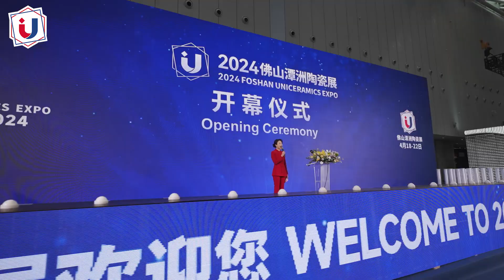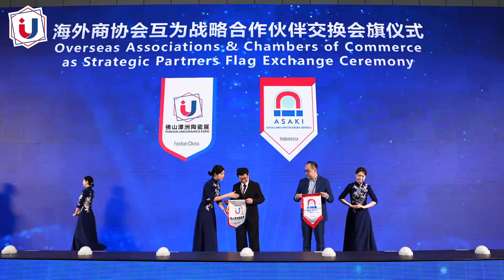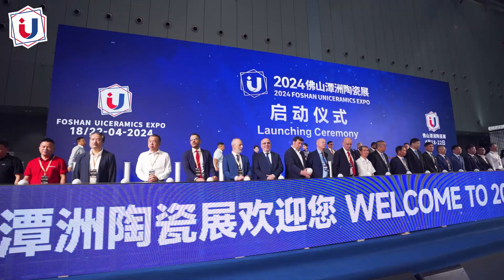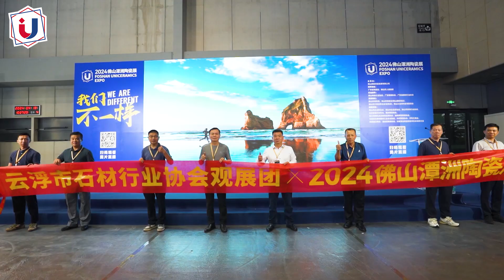Foshan Uniceramics Expo Opening Spectacle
An enchanting display of unity and partnerships unfolded at the opening ceremony of the Foshan Uniceramics Expo with a significant flag exchange ritual. Representatives from esteemed overseas associations and chambers of commerce, recognized as strategic allies, participated in this symbolic event:

- BCMEA from Bangladesh
- FOSBBI from Indonesia
- ASAKI from Indonesia
- KADIN also from Indonesia
- VIBCA representing Vietnam
- ACIMAC from Italy
- Morbi Ceramic Manufacturers Association from India

The atmosphere was electric as the ceremony continued with the appointment of esteemed figures into the prestigious Qverseas Think Tank. Their expertise promises to steer the ceramic industry towards innovative horizons.

Culminating the evening, the launching ceremony heralded the commencement of the expo, promising an avalanche of groundbreaking revelations and industry insights. The stage is set for a spectacular journey through the world of ceramic innovation and excellence.